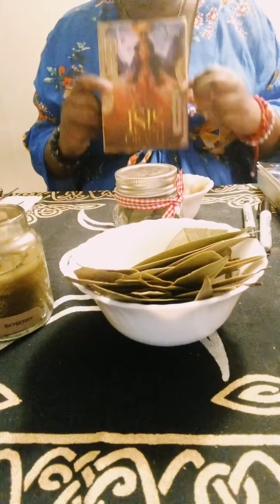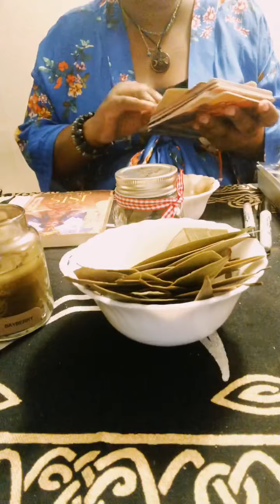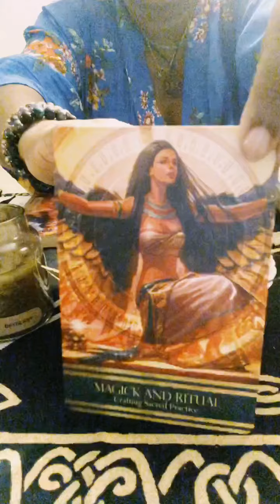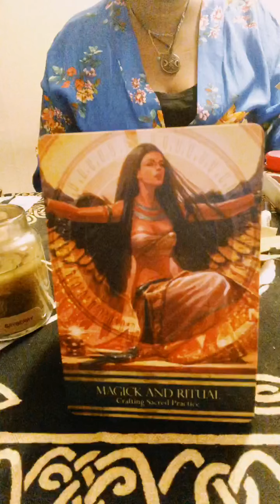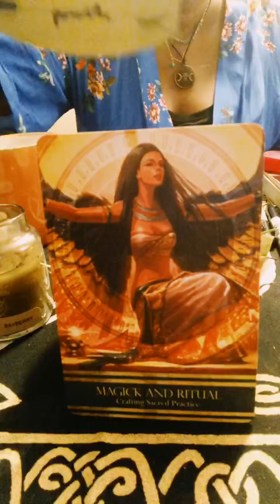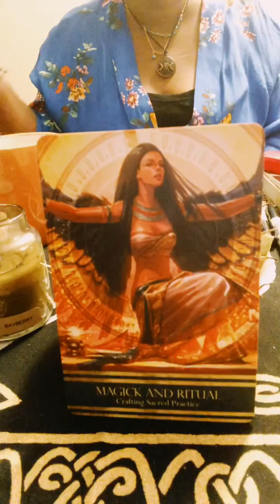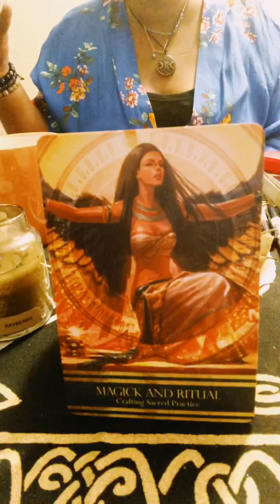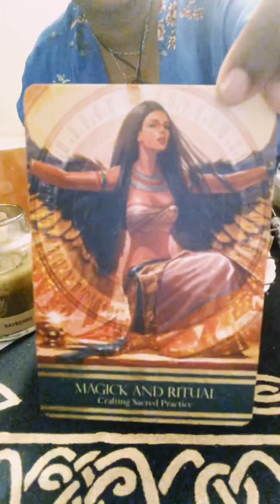MAGICK AND RITUAL | BURNING BAY LEAF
Today’s oracle draw- MAGICK AND RITUAL
Crafting Sacred Practice

This card speaks of having a sacred practice. A time and place where you can sit, focus and recharge. Ritual is an important part in the development of a sacred practice.
The benefit of ritual practice is leading a balanced life.
Through ritual, I learned with with my desired life. I honour what lays within and without and I give gratitude for all I have.

Happy blessings!